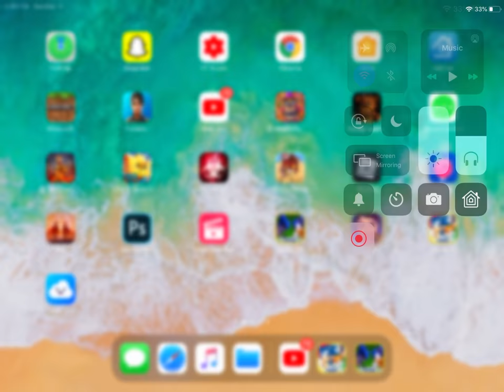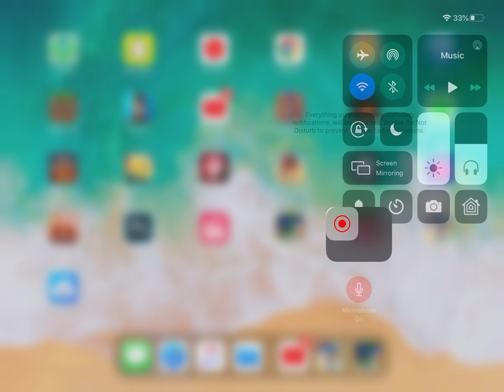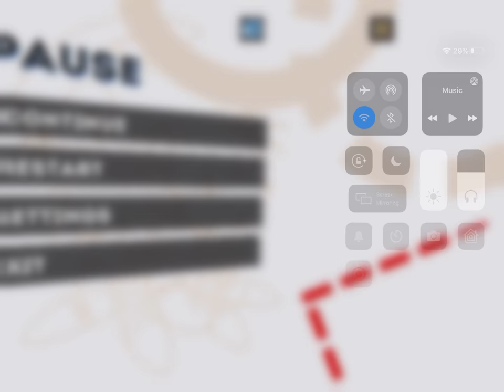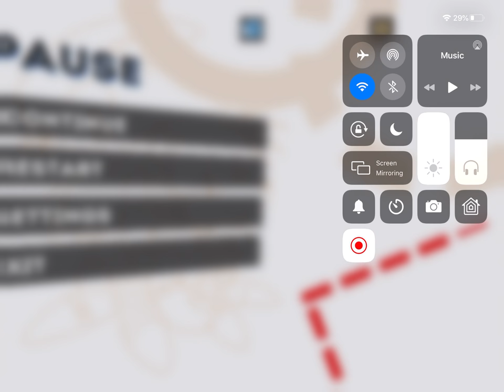Sonic 2 GOTTA GO FEAST (part 1)